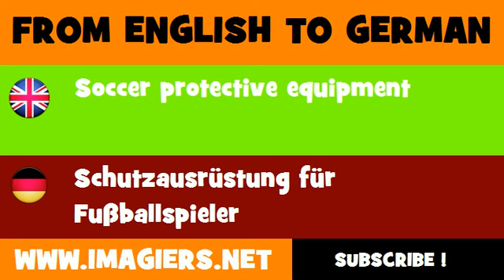DEUTSCH ENGLISCH = Schutzausrüstung für Fußballspieler